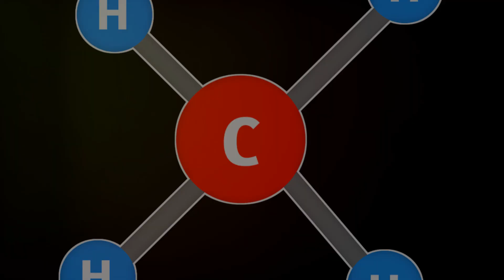Uncovering the Truth: Alien Life on Mars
Are we alone in the universe? Join us as we delve into the captivating topic of potential alien life on Mars! In this video, we explore recent discoveries and evidence suggesting the possibility of life on the Red Planet, discuss the sophisticated scientific methods used to investigate these findings, and examine the challenges posed by Mars' harsh environment.

From NASA's Curiosity rover to the intriguing seasonal brine flows, discover how current technology and innovative research are paving the way for groundbreaking discoveries. Uncover the latest evidence of organic molecules and signs of ancient water that hint at Mars' potential for life. Learn about the complexities of detecting life amidst the planet's geological and environmental challenges, and understand the meticulous efforts scientists undertake to avoid contamination and ensure accurate results.

The video delves into:

The Fascination with Mars: Why Mars has long been considered a prime candidate for extraterrestrial life.

Challenges in Detecting Life: The hurdles scientists face, from technological limitations to geological complications.

Technological Innovations: Cutting-edge tools and methods that are making the search for life more feasible.

Commitment to the Search: The dedication and perseverance of scientists in unraveling the mysteries of Mars.

Organic Molecules and Life: Discoveries of organic compounds and what they mean for the potential for life.

Evidence of Ancient Water: How traces of ancient water on Mars provide clues about its habitability.

Methane and Microbial Life: The significance of methane detection and its implications for microbial life.

Seasonal Brine Flows: The discovery of recurring brine flows and their impact on the search for life.

Implications of Brine Flows: How brine flows reshape our understanding of Mars’ environment and the potential for life.

A Tangible Reality: The growing body of evidence that brings the possibility of life on Mars closer to reality.

Don't miss this exciting journey into the search for extraterrestrial life!

In future videos, we'll cover even more intriguing aspects of Mars exploration and the search for alien life. Expect detailed explorations of other promising Martian regions, the latest findings from ongoing missions, and the technological advancements driving these discoveries.

Ready to captivate your audience with the potential for life on Mars? 🚀✨

Outline:
00:00:00 Introduction
00:00:07 The Fascination with Mars
00:00:24 Challenges in Detecting Life
00:00:40 Technological Limitations
00:00:51 Geological Complications
00:01:00 Contamination Issues
00:01:18 Commitment to the Search
00:01:28 Understanding the Origins of Life
00:01:47 Organic Molecules and Life
00:02:01 Evidence of Ancient Water
00:02:12 Methane and Microbial Life
00:02:35 Seasonal Brine Flows
00:03:09 Implications of Brine Flows
00:03:34 A Tangible Reality
00:03:43 Conclusion
00:04:15 Call to Action